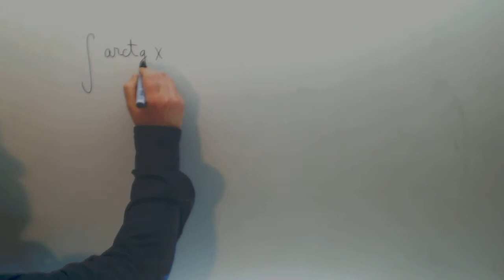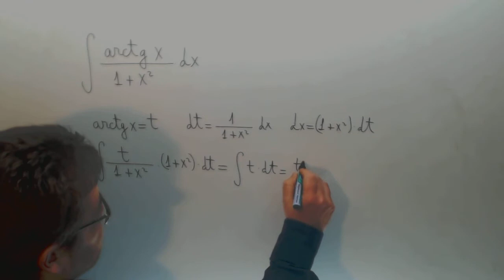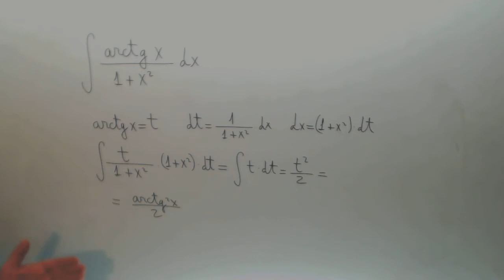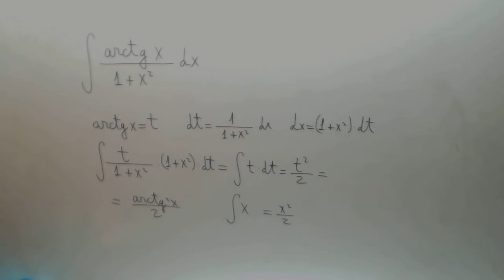Integral cambio de variable arctgx partido 1+x2 Matematicas 2º Bachillerato Academia Usero Estepona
Integral cambio de variable arctgx partido 1+x2 Matematicas 2º Bachillerato Suscríbete a nuestro canal en Youtube para ayudarnos a seguir creciendo Academia Usero en Estepona, el centro de formación con más vídeos en Internet del Mundo presenta